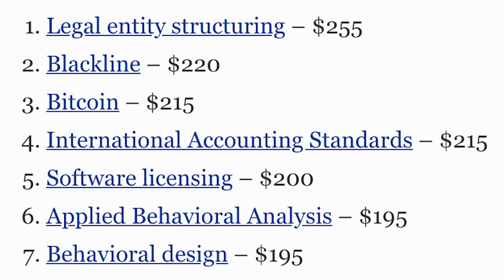HIGHEST PAYING JOBS SO YOU CAN TRAVEL - TRAVEL VIBES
~TravelVibes~

Content:
✔ Amazing views
✔ Sunsets
✔ Remote places
✔ Travel motivation

✔ Or leave a reply below the video!